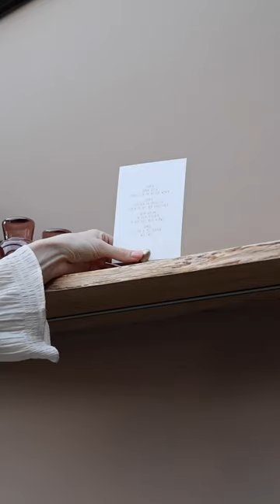Ik kan dit wel tien keer per dag doen! 🫶🏻